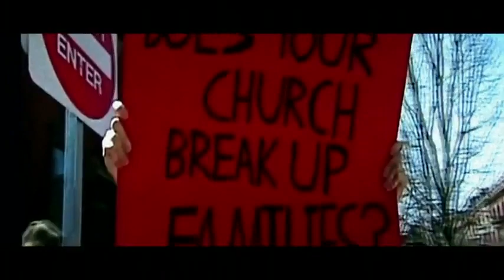David Miscavige "The Fall of Miscavige" Trailer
uploaded from TheFallofMiscavige

"Anonymous Pictures presents "The Fall of Miscavige", a psychological thriller based on the life of controversial cult leader David Miscavige."